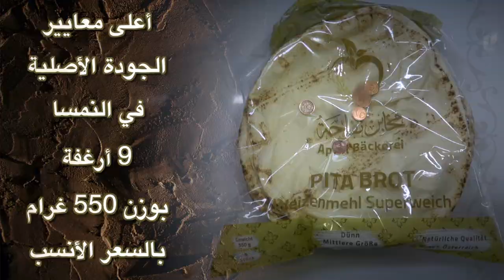مخابز تفاحة في جميع متاجر النمسا ... أحن الى خبز أمي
أعلى معايير الجودة الأصلية في النمسا، مع 9 أرغفة بوزن 550 غرام، بالسعر الأنسب
Favoriten Straße 160,1100 Wien, U1 Troststraße
التوزيع لجميع أنحاء النمسا